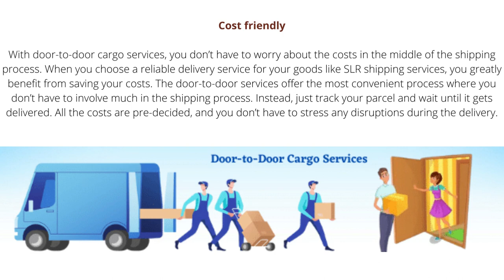Understanding Door-to-Door Cargo Delivery Services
he logistics industry is very vast, and it requires good research to understand the different concepts. There are different logistic terms used in the industry that you should know before starting your shipping process.